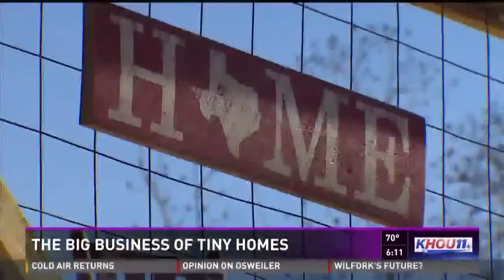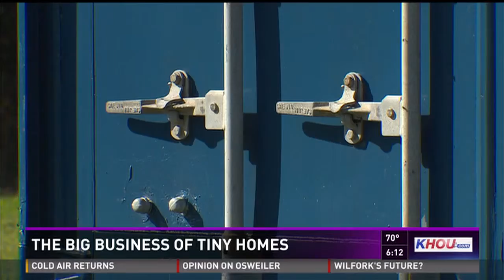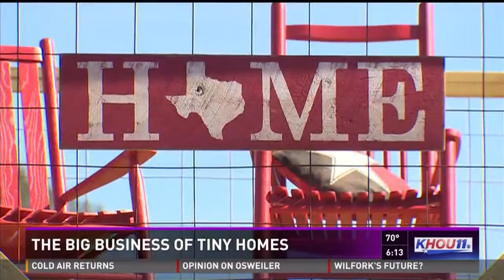Engineer leaves oil business to make shipping container homes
NEEDVILLE, Texas -- Have you ever thought about leaving your job to pursue your passion?

A Pearland engineer did just that and says it’s the best decision he’s ever made.

Jon Meier graduated from Purdue University in 2009 with a degree in aeronautical engineering. He went on to work from Boeing in St. Louis and then moved to Houston to work in the oil and gas industry.

“My job was relatively secure, but I was watching the doors close around me. My boss was let go, and I didn’t want to be the next,” Meier said.

Meier decided to take a big risk last January. He walked away from his high-paying job and all of the stability it offered to bring his vision to life.

“I always see these broken down containers on people’s yards and shipyards. There’s millions of them in Houston, and they go to waste,” Meier said. “Then I was thinking, I can get everything done to build these tiny little homes.”

Meier used his engineering knowledge and structural skills to begin transforming shipping containers into tiny homes.

He’s been doing all of the labor himself on a 37-acre property in rural Needville, about 40 miles southwest of Houston.

“I wanted to build the first one by myself without anyone knowing, because I wanted to gain the confidence to know I could do it,” Meier said. “It was scary. I was an engineer. It was a very sturdy job. I paid a lot of money to get my degree from a good school, but when you’re comfortable with something, it’s not scary anymore.”

Meier named his business Backcountry Containers and began posting about it on social media. It wasn’t long before Meier began receiving interest from prospective buyers across the country and as far away as South America.

He was confident his concept would be a hit, but Meier wasn’t expecting the phone call he received in September. A production company for the HGTV/DIY show “Tiny House, Big Living” offered Meier up a spot on the new season.

“We’re going to have a couple million people viewing this across the country. We’re expecting our website to be overloaded, and our phone will be ringing off the hook,” Meier said.

The episode will air at 8 p.m. Thursday on DIY and is expected to air again on HGTV in April. It will feature a model that Meier made for his 25-year-old sister-in-law.

“I just thought they were awesome and I wanted one,” said Emily Flowers, his sister-in-law. “I feel like I had a lot of wasted space in my apartment.”

Meier’s latest creation includes a custom closet to fit his sister-in-law’s 200 pairs of shoes.

His tiny homes range in price from $25,000 to $50,000. The models come in 20 and 40-foot lengths, are 10 feet wide and have rooftop decks to maximize space.

Meier believes the homes appeal to a wide demographic, from millennials to older folks to hunters in search of a sturdy lodge.